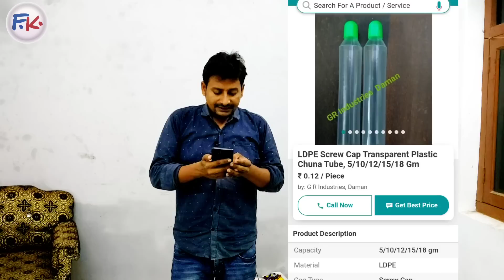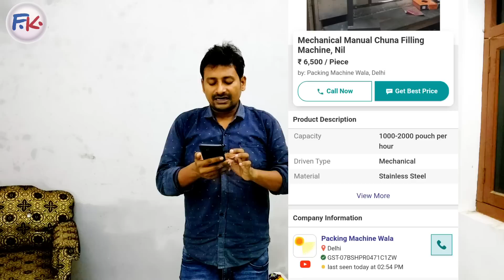केवल 15 रु./किलो खरीदकर पैक करके 100 रु. किलो बेचे।Best Packing business idea in hindi 2025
केवल 15 रु./किलो खरीदकर पैक करके 100 रु. किलो बेचे।Best Packing business idea in hindi 2023
सिलिंग मशीन यहाँ से खरीदे

packing business
packing business from home
packing business kaise kare
packing business near me
packing business in hindi
packing business idea
packing business at home in hindi
packing business in tamil
packing business at home
packing business at home in pune
packing business at home in hyderabad
packing business at home in odisha
packing business at home in chennai
packing business at home in mumbai
packing business at home in pimpri chinchwad
bindi packing business
home based packing business
business packaging boxes
bindi packing business near me
packing boxes small business
packing water bottles business
home based packing business in chennai
ghar baithe packing business
packing business company
packing business clothes
business card packaging
packing business casual
packing contract business
packing clip business plan
co packing business models
packing business in chennai
co packing business
co-packing business for sale
starting a co-packing business
packaging business definition
packing business dictionary
packing business def
postage and packing business definition
dry fruit packing business
dal packing business
detergent powder packing business
packing list business definition
business trip packing essentials
elaichi packaging business
edible oil packaging business
ebay business packaging
egg packaging business
packaging export business
packing business from home in delhi
packing business from home tamil
packing business from home in bangalore
packing business from home sri lanka
packaging business for sale
packing business from home kerala
grocery packing business
gift packing business
garam masala packing business
grocery items packing business
genuine buyback packing business
gift packing business names
gota masala packing business
packing business in home
packing business in kerala
packing business in bangalore
packaging business in hyderabad
jeera packing business
juice packing business
jute packaging business
packing bags business in kenya
packing business los angeles
business trip packing list
business trip packing list male
business travel packing list
business logo packing tape
bindi packing business in lucknow
business packing list template
business central packing list
meat packing business meaning
masala packing business
khada masala packing business
packing material business
packing material business ideas
packaging business names
namkeen packing business
namak packing business
nimko packing business in rawalpindi
nuts packaging business
packaging business opportunity
aachi masala packing business opportunities
oil packing business
online packaging business
small business packaging orders
packing for overnight business trip
packing list sap business one
business packaging orders
packing business proposal
nut packaging business plan
pouch packing business
masala packing business in pakistan
packing business in pakistan
chai patti packing business
packing and repacking business
rice packaging business
repacking business
packaging related business ideas
tea packaging business plan
tea packaging business plan pdf
tea packaging business project report
tea packaging business cost
tea packaging business plan in hindi
tea packaging business in assam
tea packaging business profit
tea packaging business in pakistan
masala packing business video
small business packaging ideas